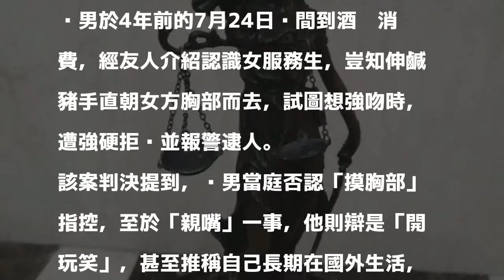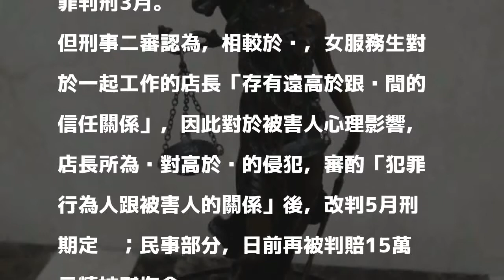酒客襲胸有罪 店長阻女服務生離場也判刑判賠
〔記者溫于德／台北報導〕北市吳男到知名音樂酒吧消費，卻被女服務生指控「用力揉捏像抓水球的感覺摸我的胸部」，事後挨告；吳被依違反性騷擾防治法判刑5月，得易科罰金15萬確定，另判賠17萬餘元。此外，當時在旁的男店長也被控阻止離開現場，被依強制罪判刑5月，得易科罰金15萬定讞；台北地院近期再判他應賠15萬元精神慰撫金，可上訴。

發表評論評論如下。